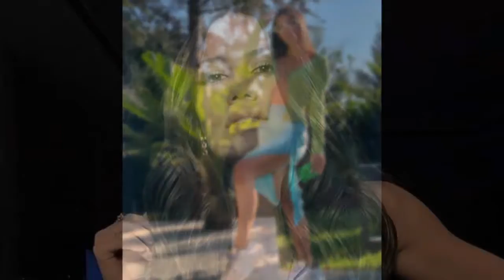Demet Özdemir falou sobre sua antiga profissão